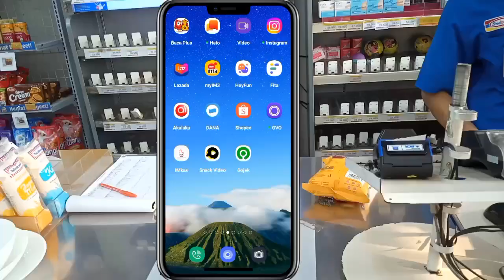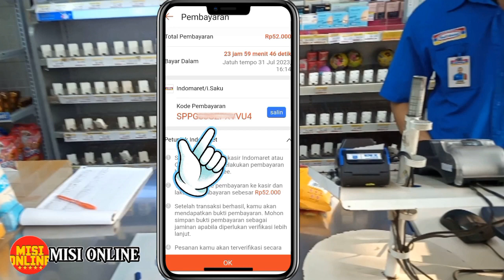Tutorial isi saldo shopeepay langsung lewat indomart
Caranya sangat mudah isi saldo shopeepay langsung lewat indomart dengan mengikuti langkah langkah di video ini tentang tutorial isi saldo shopeepay langsung lewat indomart

Langkah pertama kita tentunya harus datang ke gerai indomart terdekat dan informasikan ke kasir indomart bahwa kita akan isi saldo shopeepay

Langkah ke dua kita buka aplikasi shopee dan pilih menu dompet dan isi saldo kemudian pilih indomart setelah di konfirmasi maka akan muncul kode pembayaran dan pilih nominal isi saldo yang akan kita tambahkan ke saldo shopeepay kita

Langkah terakhir kita tinggal berikan kode pembayaran maka kasir akan memproses sampai selesai dengan di tandai kita telah mendapat struk pembayaran dari kasir indomart

Pastikan saldo telah bertambah ke shopeepay kita sebelum meninggalkan indomart